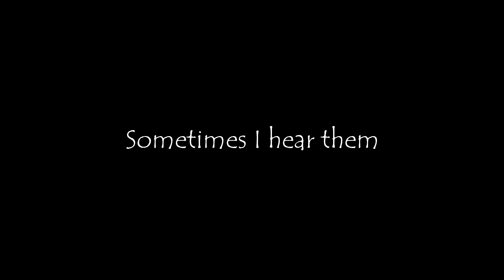Czasami je słyszę - Creepypasta [Lektor PL]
Twórca opowiadania: scroll001

● Pamiętajcie o subskrypcji i dzwoneczku aby otrzymywać powiadomienia w sprawie nowych filmów, to mi bardzo pomaga i wchodzi mi na ambicje :D. Możecie zasugerować w komentarzach w co mógłbym zagrać następnym razem, mam sporą bibliotekę gier, poniżej macie link do mojego konta Steam.